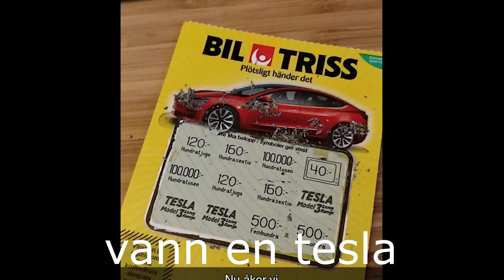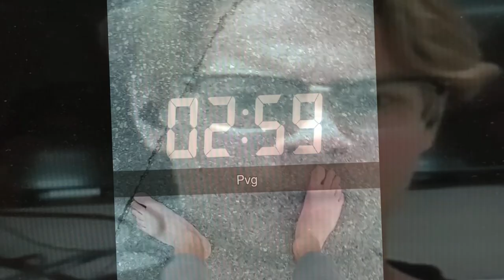Emil Pettersson /EP UF ANSÖKAN 2021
Sjuk video i collab med JW MUSIC och mystiska män till redigerare.